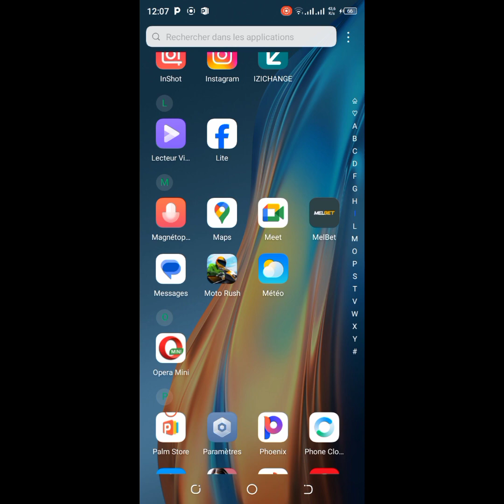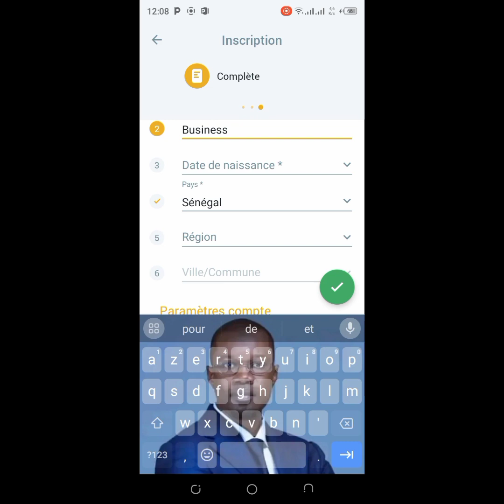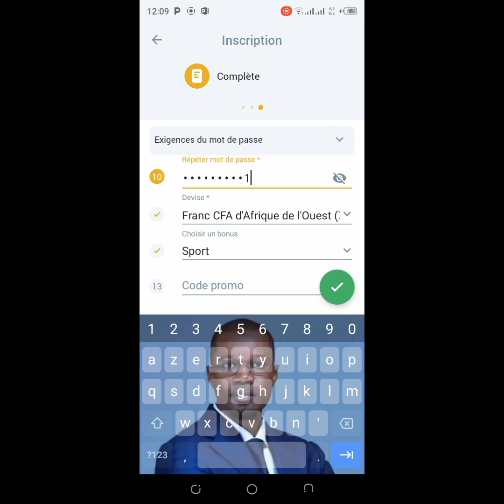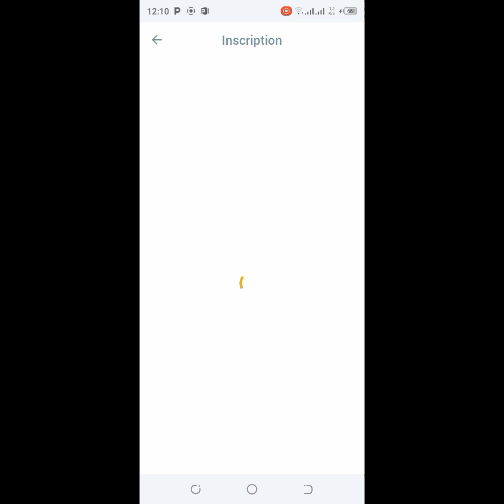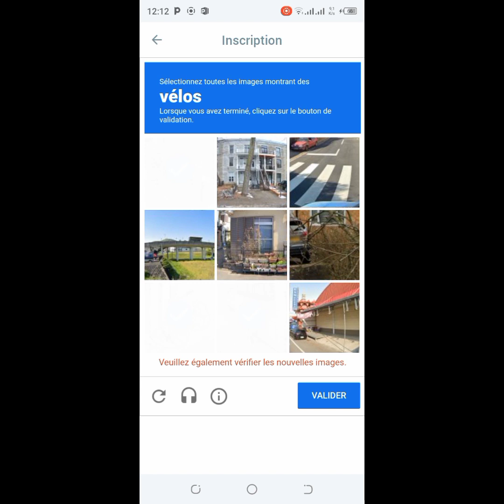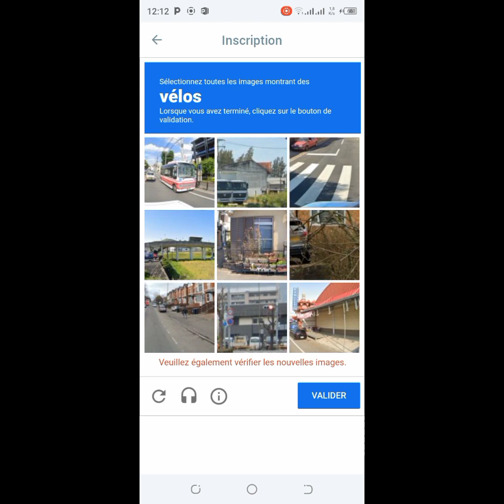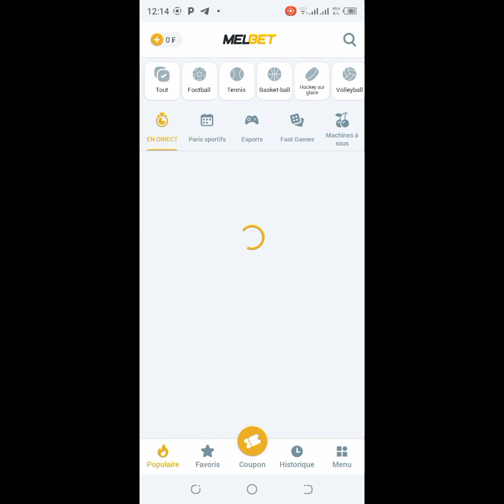COMMENT CRÉER UN COMPTE :Mel Bet en Afrique😱